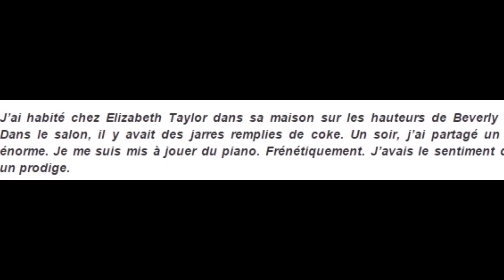Michel Sardou : « Chez Elizabeth Taylor... il y avait des jarres remplies de coke ! »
Michel Sardou a dévoilé une anecdote fracassante lors d'une interview accordée au Point. Connu pour son franc-parler, parfois trop direct, le chanteur à la longue carrière est revenu sur sa nuit mouvementée chez Eliza­beth Taylor, à Beverly Hills. Chez la star américaine, les jarres seraient remplies de substances illicites, de quoi rendre les soirées agitées...